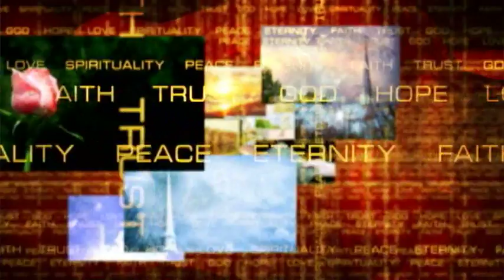John's Assignment By Mark L. Samuel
John's Assignment is a satire on the human condition. Surely we are more than just a complex collection of organic material that developed from the singularity explosion of infinitesimally small, infinitely hot, infinitely dense astronomical and physical properties some 13.7 billion years ago. Was there really nothing before this big bang? If there was nothing, are we only products of evolution possessing nothing greater than the whole of our organisms? These questions have fostered enlightened musing from some of our greatest thinkers in science and philosophy and have brought sound evidence to the answers of 'how' but little empirical rationale for the 'why.' This book is about the 'why.' Man has a celestial spark within his character and an ever pressing need to survive and be more than himself, more than his base instincts, wavering between love and self sacrifice to narcissism and desperation. We are self-aware and wonder about the purpose of our existence while at the same time striving for principle and worth. Sometimes we fail and sometimes we succeed, but always we strive. Are the qualities of compassion, love, loyalty, integrity and sacrifice really just ethereal products of chemical reactions? Are faith, insight and miraculous occurrences creations of our wishful minds? Lastly, do our desires for a heavenly Father simply reflect our insecurities or are they sound manifestations of the eternal truth? John provides this comprehension and does so in a manner that is painful for all to accept, for it comes at the price of dissonance within our minds for our most cherished thoughts, our religious beliefs and our methods we use to daily operate our lives. I wondered how we would react if an angel presented himself and gave us these answers, while pointing out our absurdities, those which countless millions have adopted and died defending. Through a series of dialogues with seventeen of the world's national civic and religious leaders, began through the orders of The Almighty and resulting in the continuation or devastation of the earth, John has an assignment for us all.